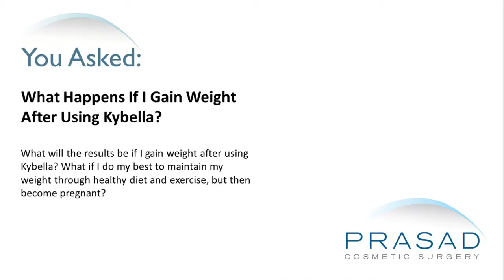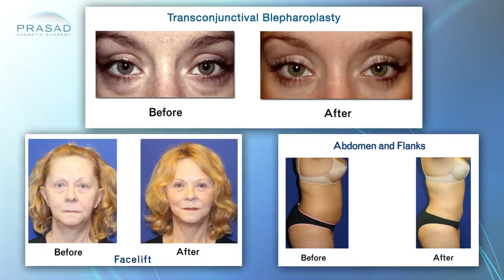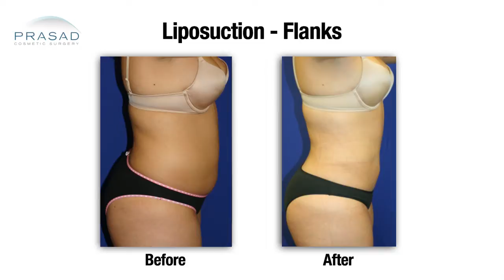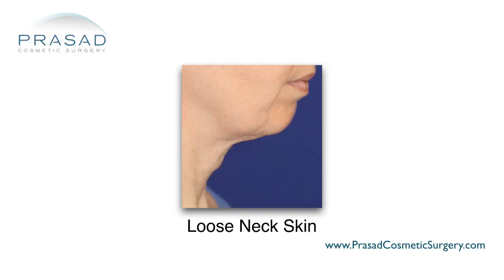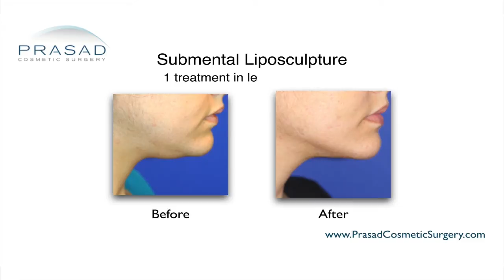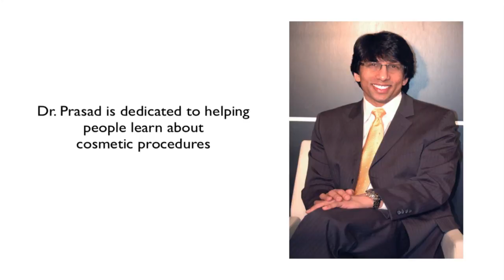Kybella and Facial Liposuction for Double Chins - Why the Fat Doesn't Come Back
A woman wants to know the results if she gains weight after getting Kybella™ treatment. She also wants to know the results despite doing her best to maintain her weight through exercise and healthy diet.

Dr. Amiya Prasad is a board certified oculoplastic surgeon who specializes in facial cosmetic surgery and complex eyelid surgery. He is also board certified in general cosmetic surgery or full body cosmetic surgery by the American Board of Cosmetic Surgery which means he does body procedures like breast augmentation, liposuction, tummy tucks, and many more. He also explains to patients that whether it’s for fat under the chin, or in the jowl areas, or in the body like love handles and stomach, that when fat is reduced, regardless of the method, whether it’s by suction, sculpture, laser or injection of a fat metabolizing drug, those fat cells are gone. If they gain weight, the weight will be gained in different areas.

There’s a myth in liposuction that once someone has liposuction, the fat just moves somewhere else, which isn't true. The fat itself doesn’t move and it’s the weight gain that becomes disproportionate. If someone has liposuction in the abdomen and in the flanks, if they were to gain weight, they might gain weight disproportionately in the thighs and get increased volume of fat behind the muscle or visceral fat. The fat that was reduced or removed from whatever method won’t come back because it was physically diminished. but they can still gain weight in other areas.

Dr. Prasad explains that if she was someone who tends to become more rounded in the face, then that will still happen, but the area under her chin will not get fat in the same way. Under the chin, there are deeper fat pockets that are not being addressed by subcutaneous or under the skin liposculpture or needles as these are in a deeper compartment. It doesn’t mean someone won’t get elevation, but it depends a lot on genetics and tendencies. It’s just a matter of how they tend to gain weight and where the fat ends up. If fat is left behind, that can expand but it won’t typically be the same as it was prior to their procedure.

Dr. Prasad suggests that she should meet with doctors and get a proper diagnosis. People misdiagnose themselves as having excess fat under their chin. As a facial cosmetic surgery specialist, he deals with this question every day. People who have no significant fat under the chin might have a little loose skin under the chin. For someone who have loose skin, this is not an appropriate procedure. Doctors don’t do liposuction or Kybella™ because it’s not going to address skin laxity. The same applies for people who have neck bands or extra cords under the neck.

The ideal candidate for this type of injection or liposuction of the chin is a younger person who has good skin quality and tone, but doesn’t have these other limiting issues. They must have fat accumulation present in spite of being close to their ideal body weight. It’s unfortunate that a lot of people try to think of liposculpture or something for undesirable fat as a quick fix when the global issue is managing diet and exercise. That doesn’t mean that there are many people who have this genetic tendency to collect fat under the chin, it can be a common trait within families. If she is within 10 pounds of her body weight and she still have this, then she is an ideal candidate for liposuction procedure or to consider this drug that requires multiple injections in different time frames in order to dissolve fat.